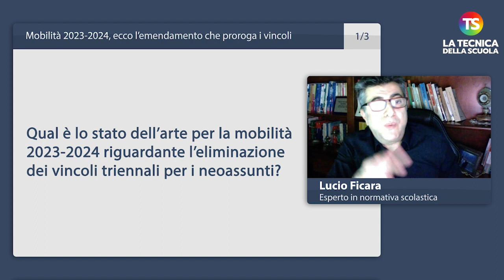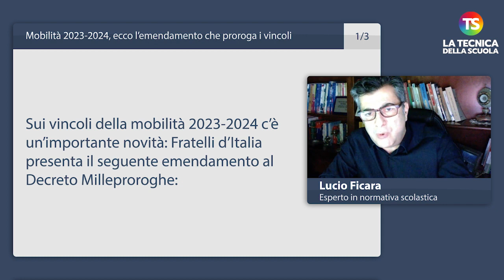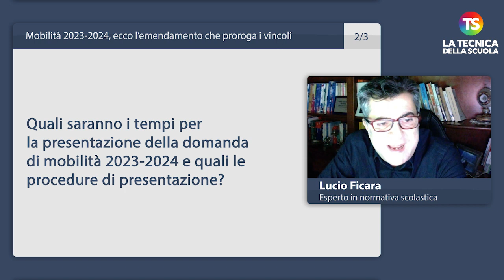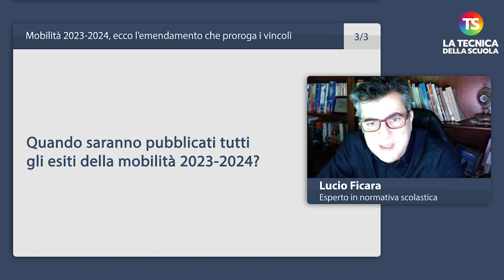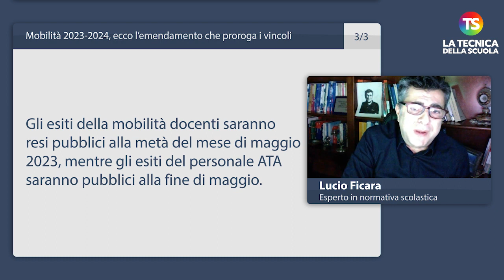Mobilità 2023-2024, ecco l’emendamento che proroga i vincoli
docenti mobilità tecnicadellascuola Nell’appuntamento di oggi con la rubrica “A domanda risponde”, il prof Lucio Ficara risponde ad alcune domande sulla questione della mobilità.

00:00

00:03 Qual è lo stato dell’arte per la mobilità 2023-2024 riguardante l’eliminazione dei vincoli triennali per i neoassunti?

02.39 Quali saranno i tempi per la presentazione della domanda di mobilità 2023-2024 e quali le procedure di presentazione?

03:23 Quando saranno pubblicati tutti gli esiti della mobilità 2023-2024?

e sui nostri canali social